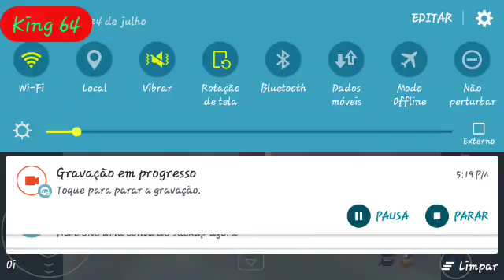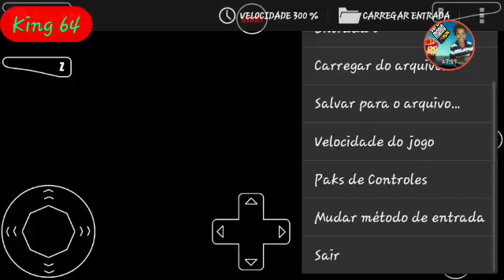Mario 64 cadê o buraco?